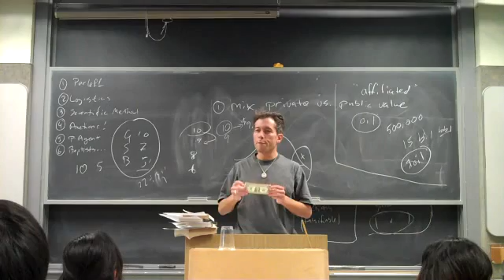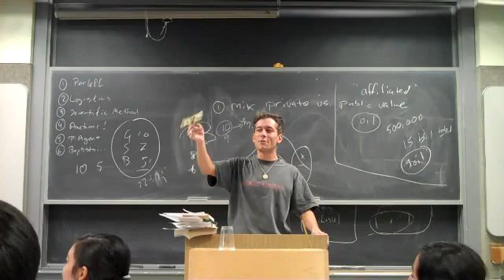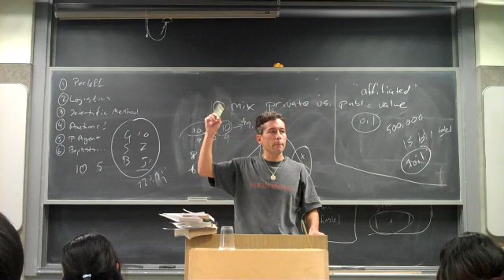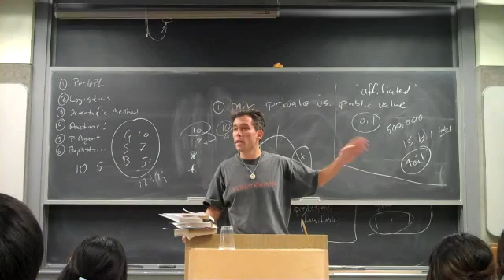Political lobbying explained through the example of all-pay auctions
Blog post with explanation . This is from Lecture 18 of my EEP 100 class